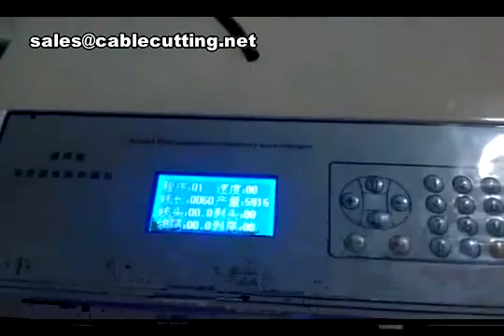sleeve cutting machine